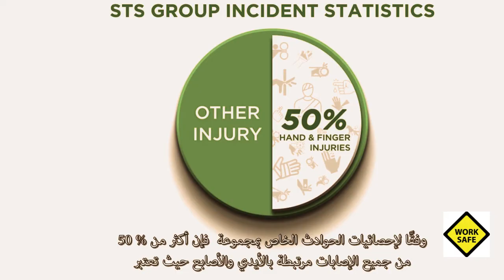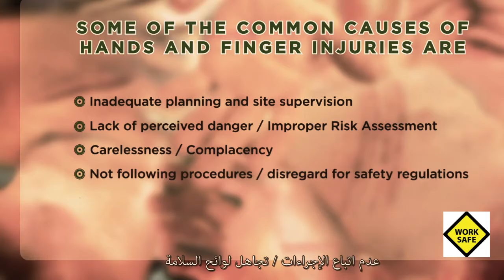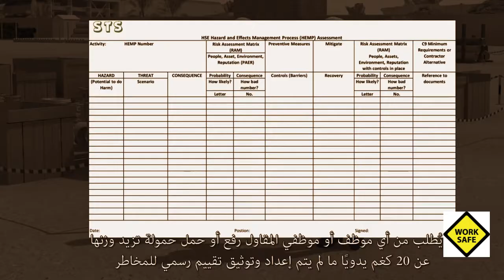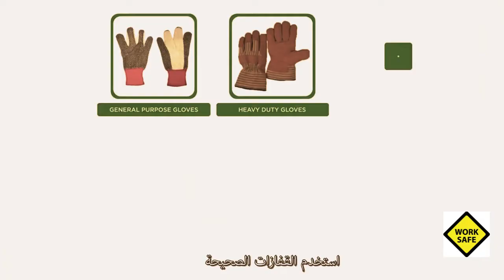Hand and Fingers Safety Training Video | Safety Tips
Identify safety features on tools and equipment before you use them, such as emergency off switches. Check tools and equipment to make sure they are in proper working order before beginning a task. Keep hands and fingers away from sharp edges (blades, protruding nails, etc.). Never cut toward the palm of your hand.